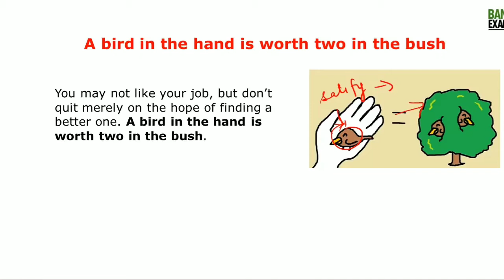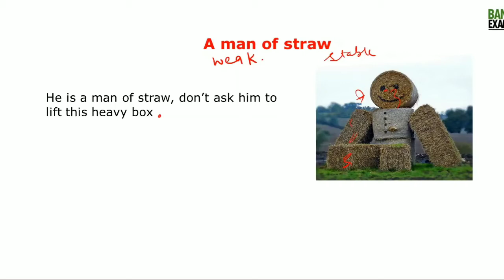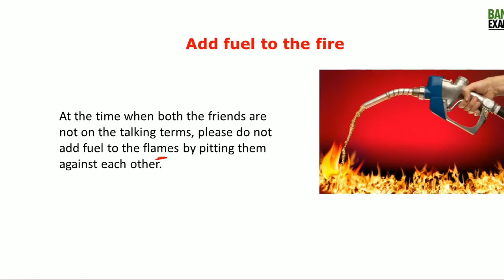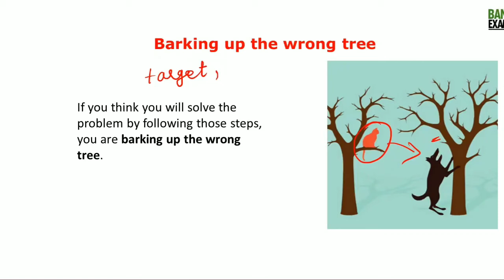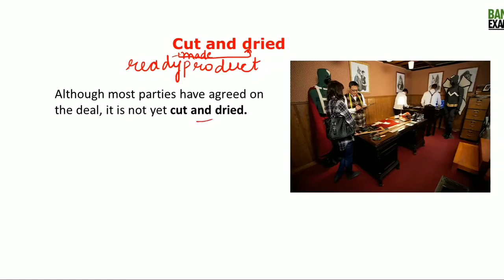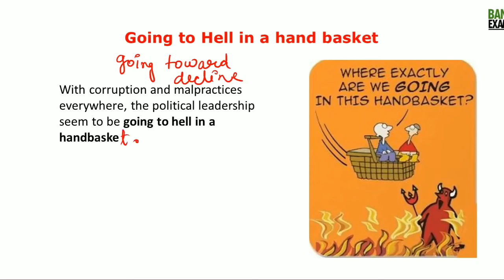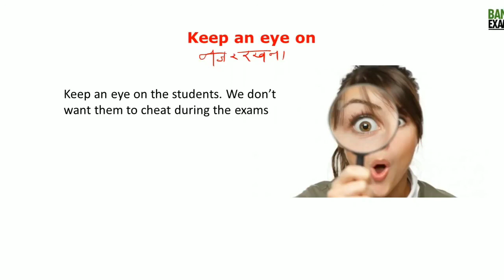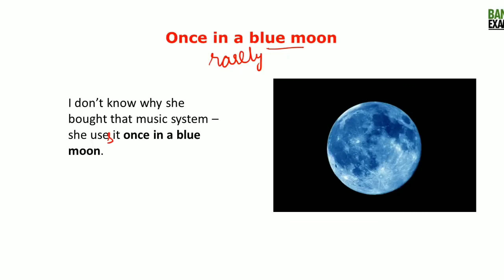Most Important Idioms part 2|| बार बार आते है || करे पक्के 5 नम्बर- Student corner helpline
Most Important Idioms part 2|| HSSC में बार बार आते है || करे पक्के 5 नम्बर- Student corner helpline

join telegram - Student corner helpline

hssc bharti
hssc update
hssc clerk result
hssc je result
krishi vibhag bharti
krishi vibhag
krishi kendra

This video are used for education purpose
and all rights are reserve for the owner bankexamsToday